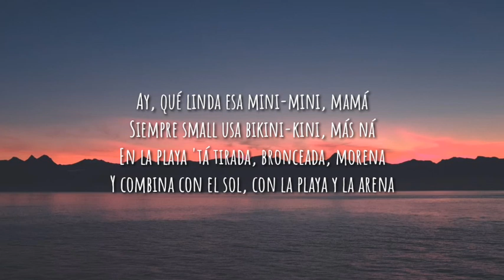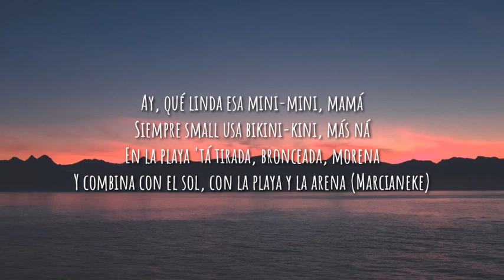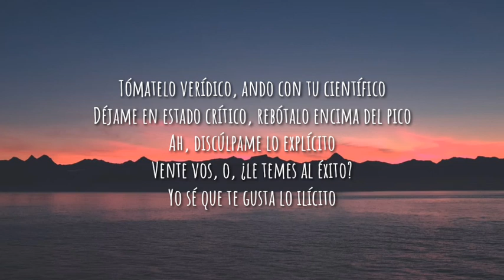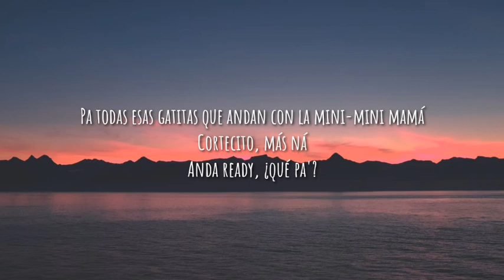Punto40 - Mini Mini (Letra/Lyrics)